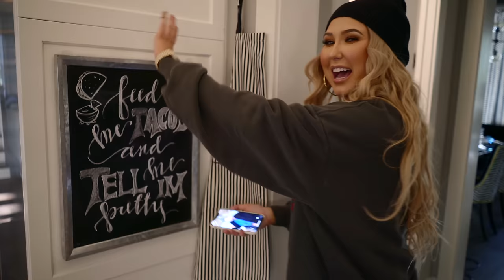WHATS INSIDE MY ORGANIZED PANTRY!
I hope you guys enjoy seeing inside my pantry & seeing the snacks that my family & I love to much on!
Please leave requests for any videos you want to see in the comment section!

MORPHE BRUSHES: Purchase my Palettes & Brushes here!

301 W. Platt St #632

Jaclynhill

Jaclynhill

Jaclynrhill